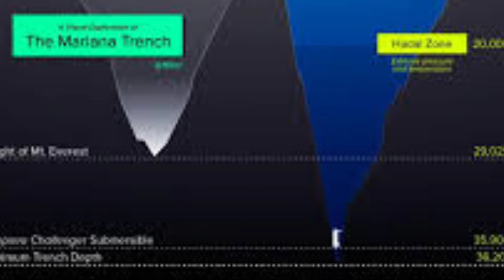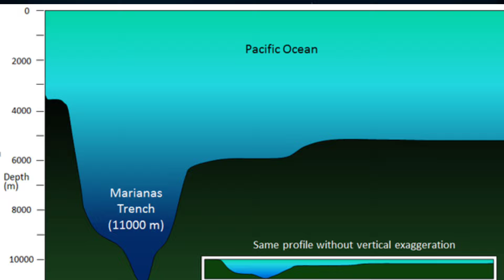মারিয়ান খাতের মধ্যে গোটা এভারেস্ট ঢুকে গিয়েও জায়গা থাকবে?/@চেনা অজানা গল্প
you're queries